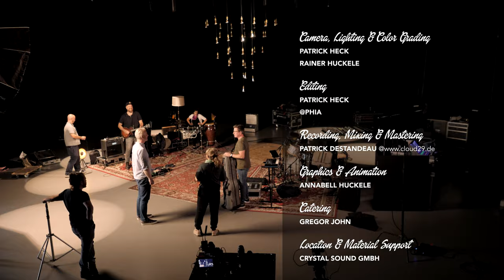In The Air Tonight - Phil Collins (Cover) by THE NEWS on Magic Carpets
Ein herzliches Dankeschön an unsere musikalischen Gäste: Patrick Metzger, Sibi Siebert und Michael Quast!! Es war uns ein Fest.
Zum Abschluss der 4xDrums Reihe spielen wir "In The Air Tonight" von Phil Collins. Zum Ende des Songs hat Marcel noch ein musikalisches Schmankerl auf Lager ... Enjoy :-)

Credits:
Lead Vocals // Dominik Steegmüller
Backing Vocals // Patrick Metzger & Michael Quast
Keys // Michael Quast
Guitar // Frank Schulze-Brüggemann
Drums // Marcel Millot, Patrick Metzger, Sibi Siebert
Percussion // Angela Frontera
Bass // Sascha Neuhardt

Camera, Lighting & Color Grading // Patrick Heck, Rainer Huckele
Editing // Phia, Patrick Heck